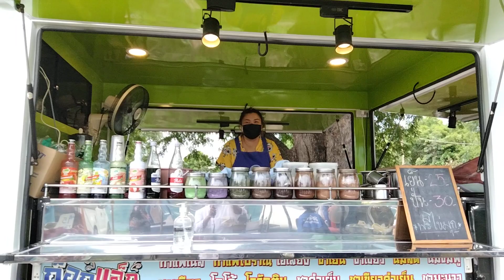ฝ่าพายุตะลุยตลาดแตก ครั้งแรกกับส้มตำยกร้าน สุดมันส์.